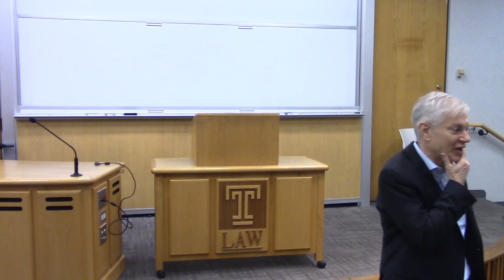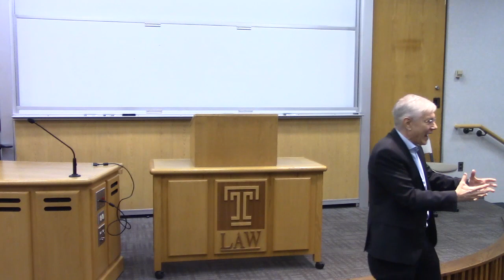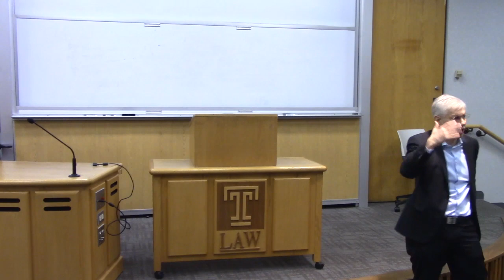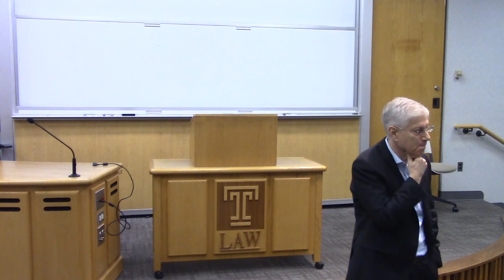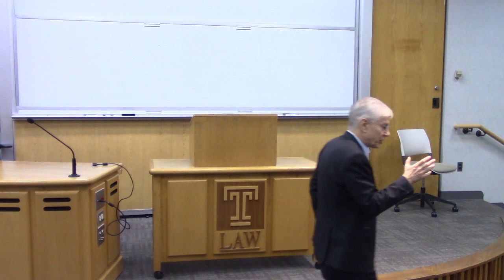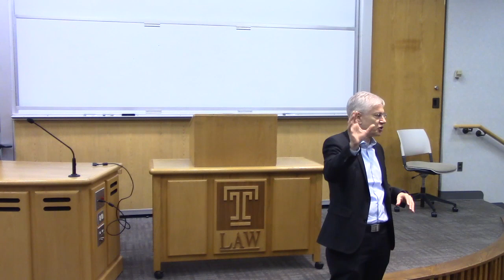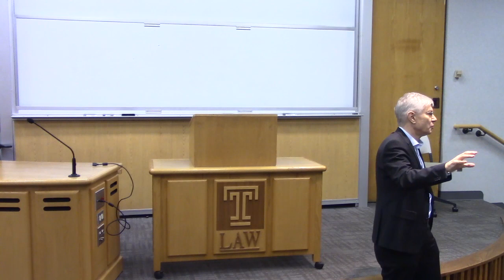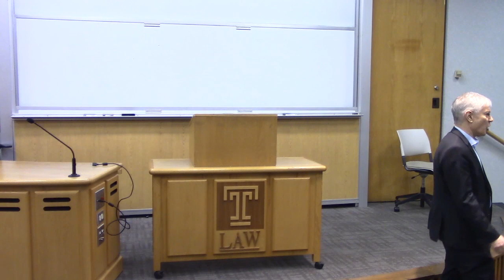In Pursuit of Wealth, The Moral Case for Free Markets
This talk was delivered to the Temple Federalist Society on March 12, 2019 in Philadelphia, PA.